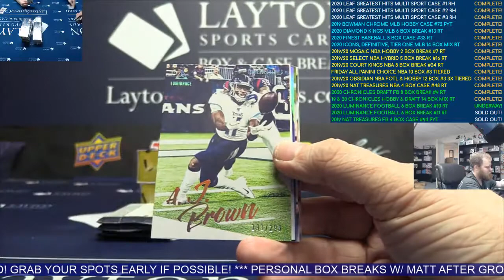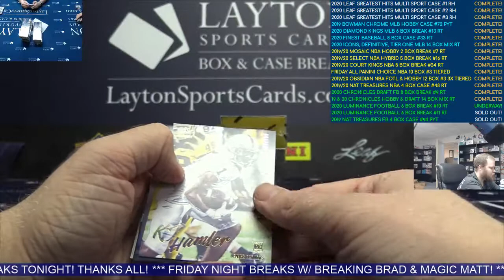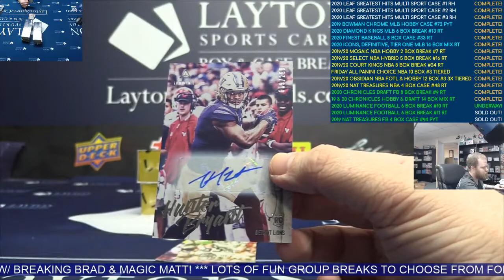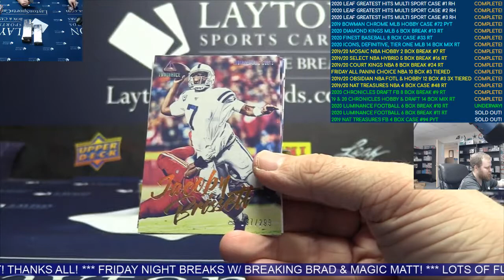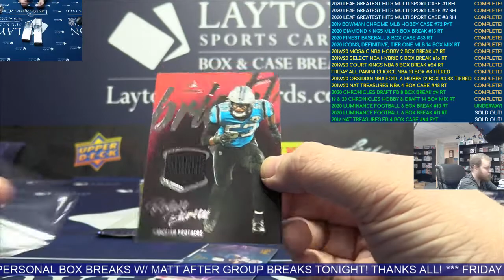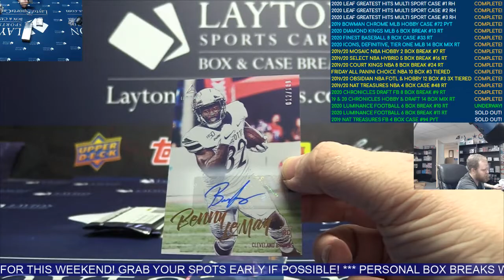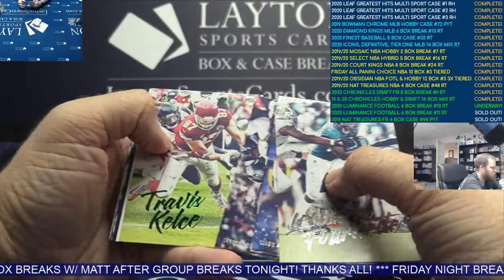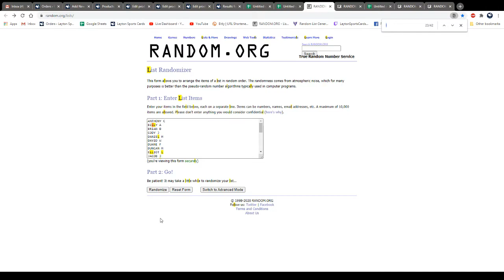2020 Panini Luminance Football Hobby 6 Box Break #10